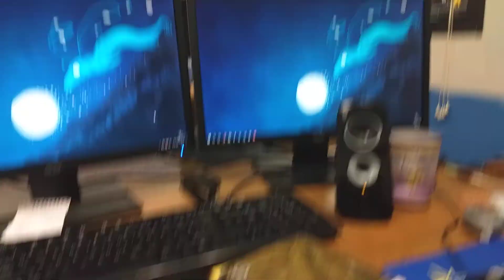Bum invades office